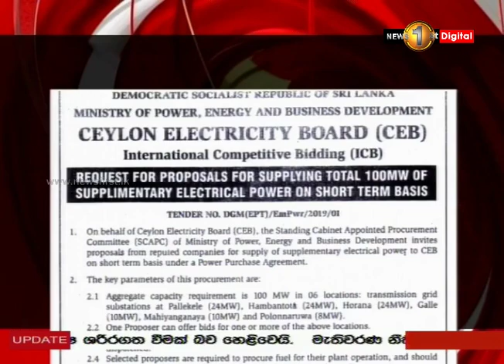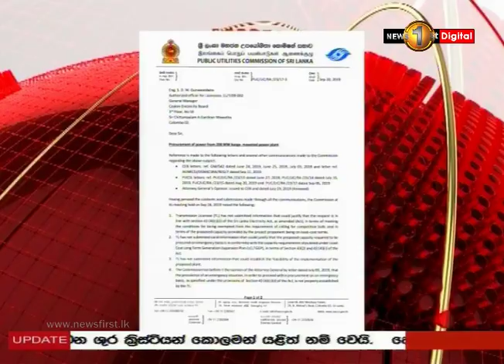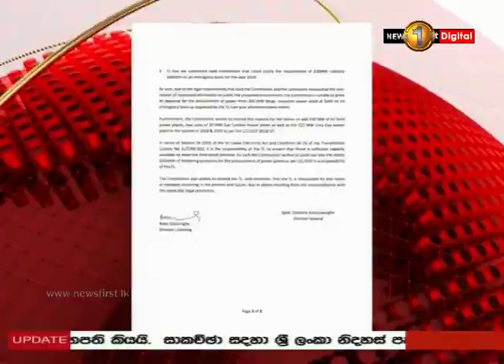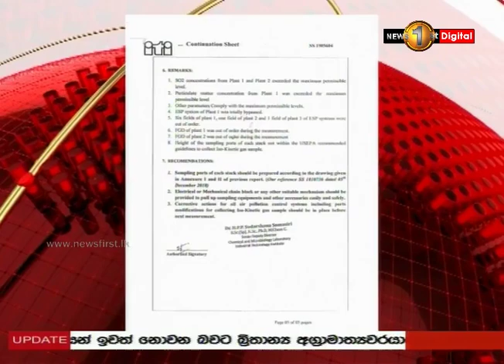ජාතික ආර්ථීකයට වින කරන විදුලිබල මණ්ඩලයේ තවත් වැඩක්